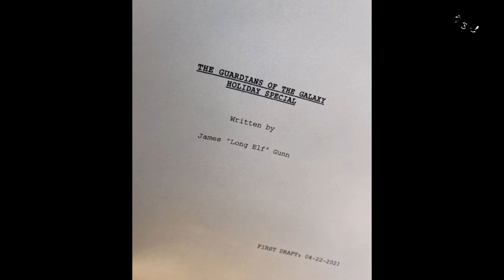PlayCam Show 063: El Conjuro 3 ¿Película de acción o de terror?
En el PlayCam Show de esta semana hablamos de como ElConjuro3 puede ser la peor de la saga.

Pásele a nerdear con nostros.